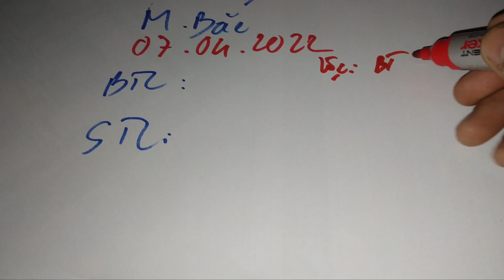XSMB • Dự Đoán Xổ Số Miền Bắc Ngày 07-04-2022